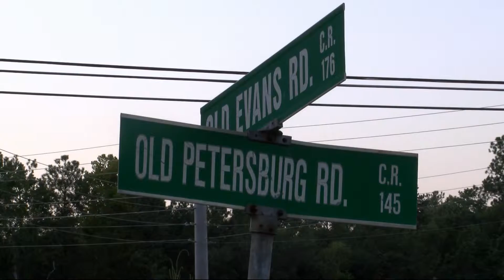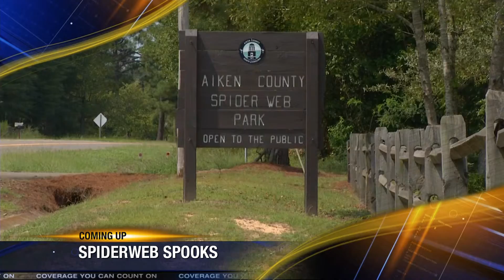10PM CW Augusta Anchoring A-Block